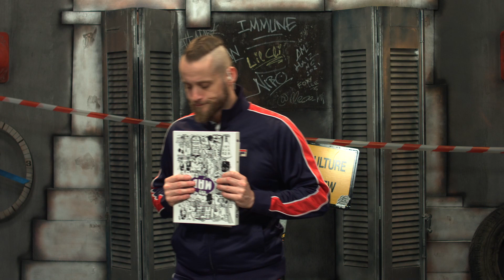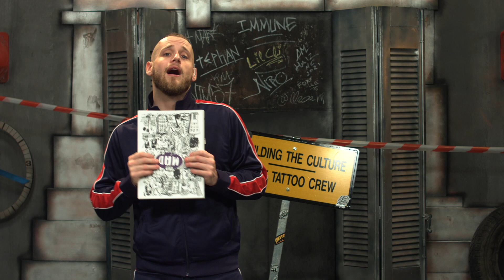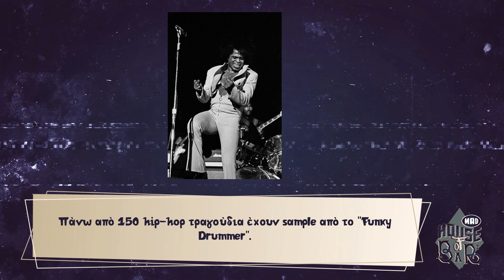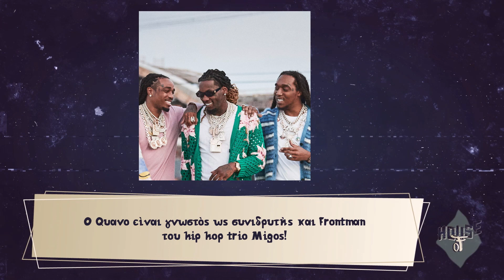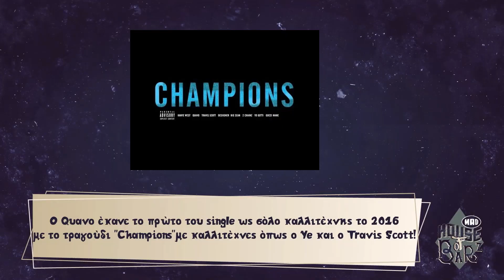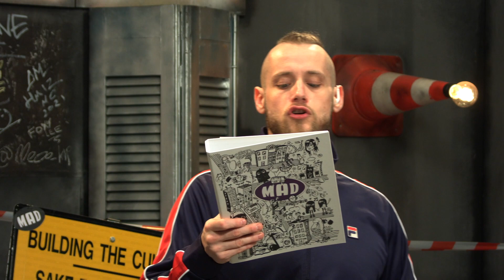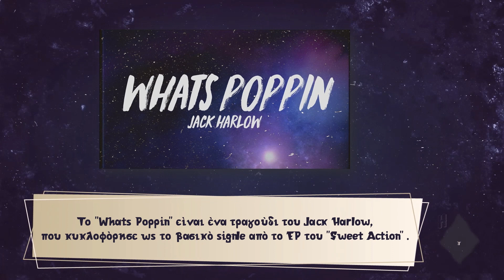House Of Barz με τον Duke - 11/4/22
Eφτασε η αγαπημένη σου ώρα της ημέρας! Ήρθε η ώρα δυναμώσεις την ένταση και να ραπάρεις σαν να είσαι ο Eminem! Ο Duke παρουσιάζει όλες τις rap, trap και hip hop επιτυχίες που θα κάνουν τη γλώσσα σου να πάρει φωτιά μέσα σε μία ώρα και… όχι μόνο! Κάθε εβδομάδα το House of Barz αφιερώνει μία εκπομπή σε έναν αγαπημένο καλλιτέχνη μαθαίνοντας τα πάντα για τη ζωή και την ιστορία του. Ρίμες, ρυθμός και αφιερώματα στην πιο hot ζώνη!

Δευτέρα έως Παρασκευή στις 21:00